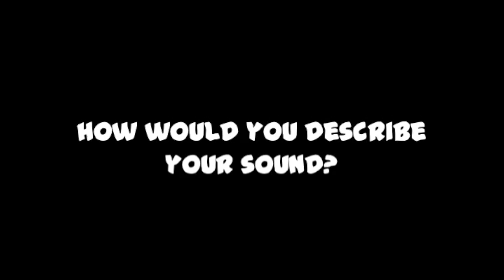Shinobi Ninja - Stay True Interview